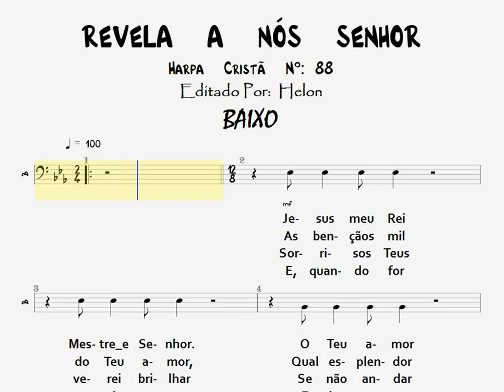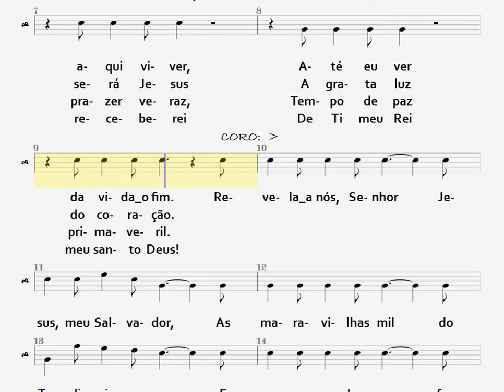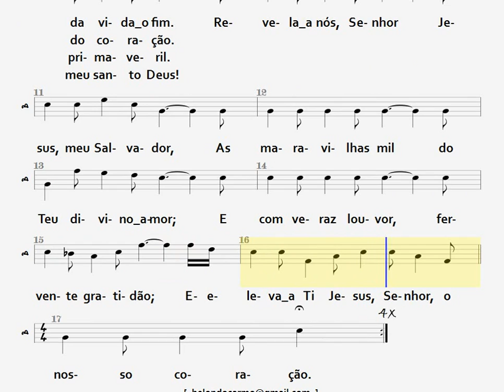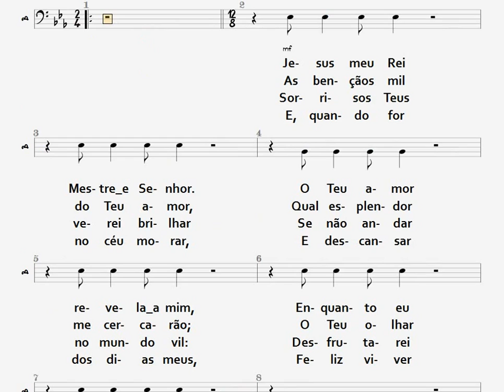88- REVELA A NÓS SENHOR - BAIXO